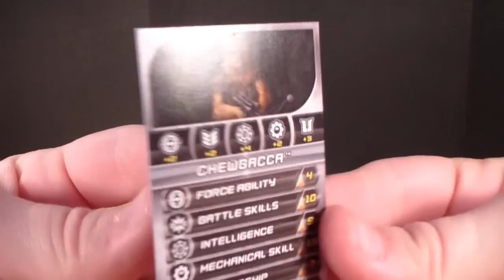Star Wars - The Clone Wars Chewbacca Review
My review of everyone's favourite Wookie!